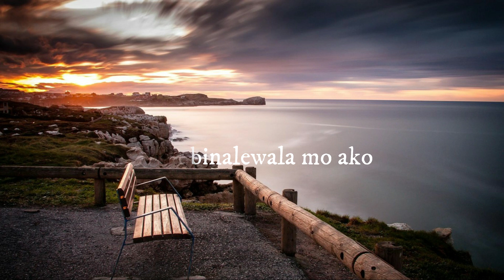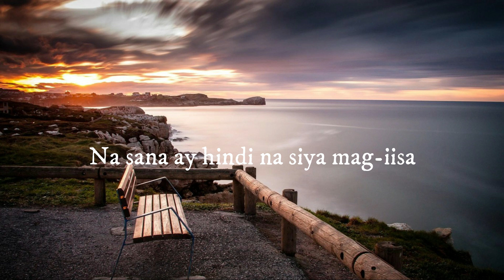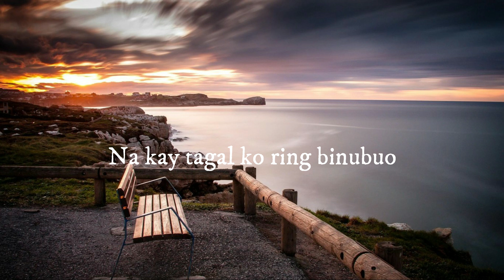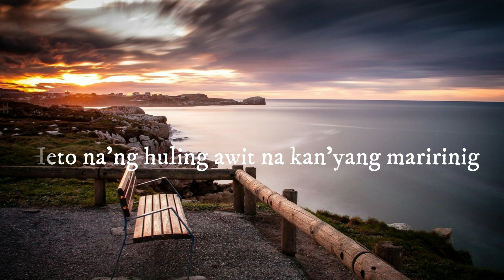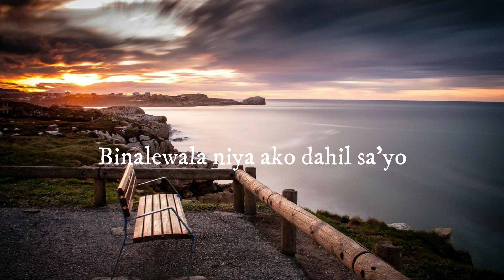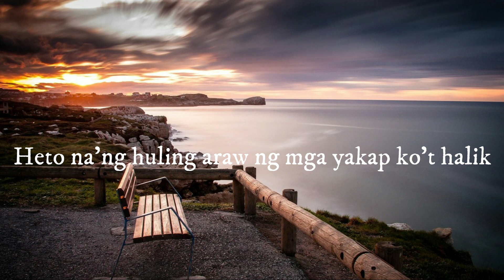Binalewala (Lyric Video)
Binalewala
LyricVideo bakit binaliwala mo ako
ikaw na  pala ang may ari ng damdamin ng minamahal ko
pakisabi nalang na wag nang mag alala at ok lang ako
sabi  nga ng iba kung talagang mahal mo sya ay hahayaan mo
hahayaan mo na mamaalam
hahayaan mo na lumisan
kayat humihiling ako kay bathala
na sana ay hindi na  sya    mag iisa
na sana ay hindi na sya luluha pa
na sana lang ingatan mo sya
dahil binaliwala nya ko dahil sayo
dahil sayo

heto ng huling awit na iyong maririnig
heto ng huling tingin na dati syang kinikilig
heto ng huling araw ng mga yakap kot halik
heto na...heto na

sabi nga ng iba kung talagang mahal mo
sya ay hahayaan mo